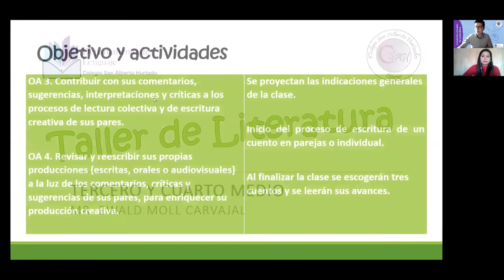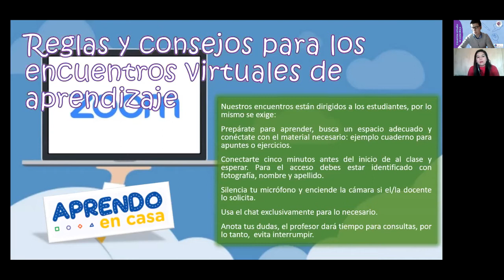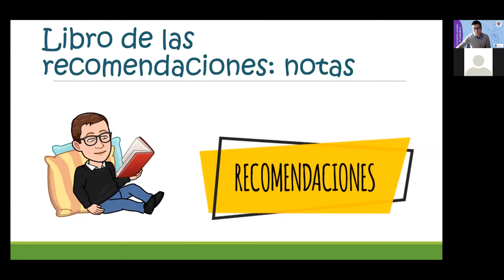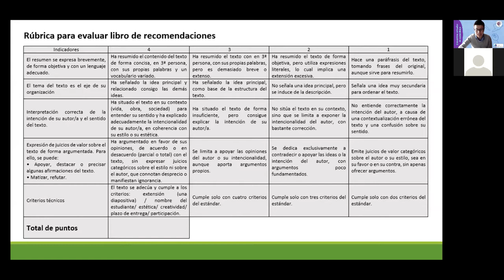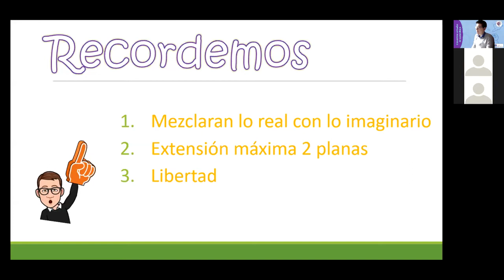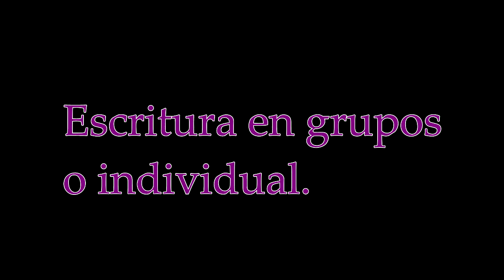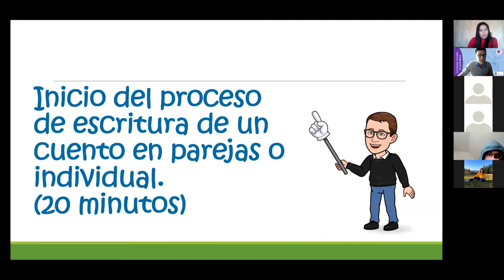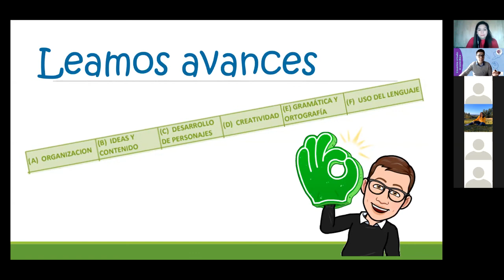4to Medio, Encuentro Virtual, Taller de Literatura, 06 10